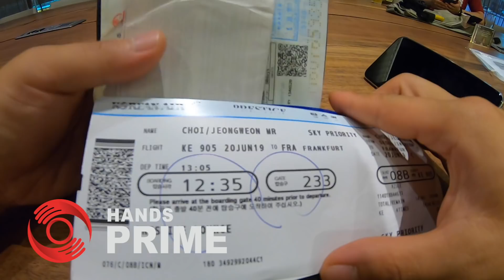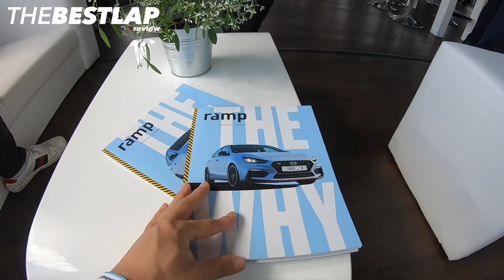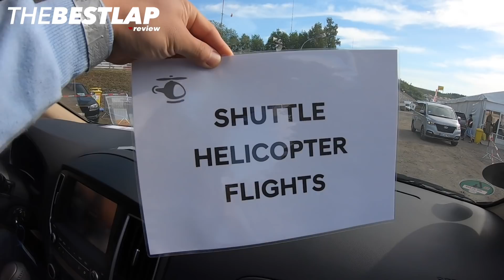국내 미출시 고성능 N, 뉘르부르크링 방문기!! 24 Hours of Hyundai N Experience 2019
더베스트랩 최정원 드라이버가
독일 뉘르부르크링에서 열린
24 Hours of Hyundai N Experience 2019
참가하였습니다.

참가 스토리를 짧게 요약해봤습니다.
함께 여행하는 기분으로 재미나게 봐주세요^^
감사합니다.

* 여행 위주의 개인 촬영이라 사운드가 좋지 못한점 죄송합니다.

도와주신분들
핸즈코퍼레이션
KMSA
GOPRO